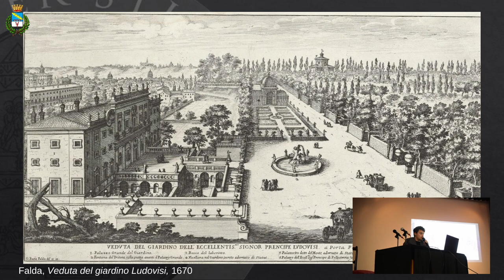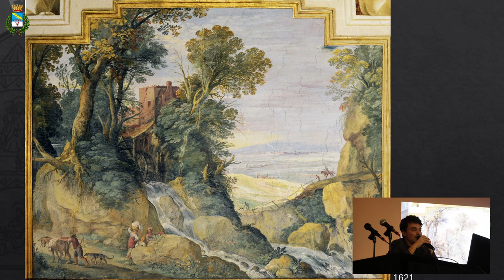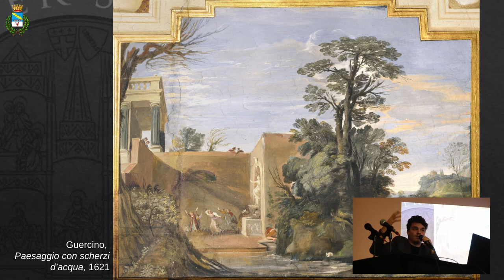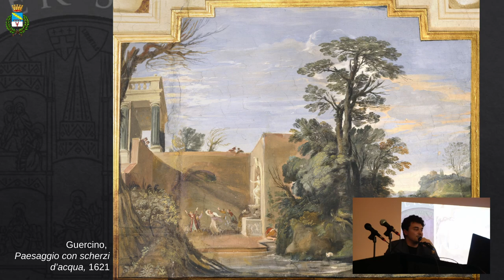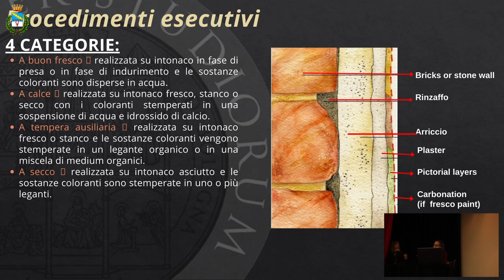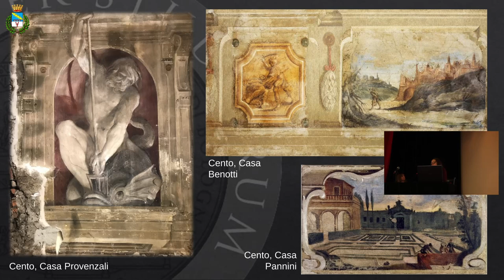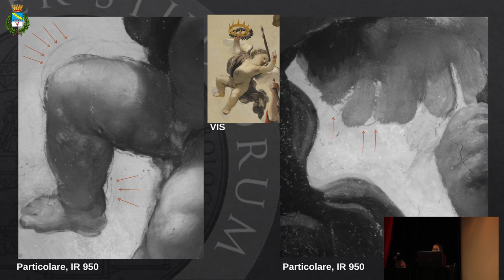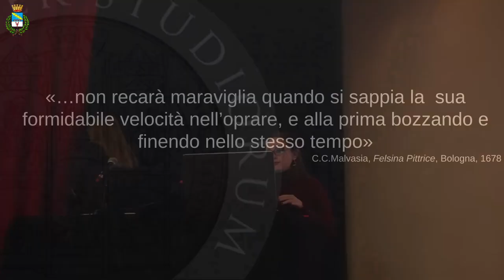Presentazione del volume "Guercino nel Casino Ludovisi 1621-1623"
Giovedì 1 dicembre al Cinema teatro Don Zucchini di Cento è stata un'occasione unica per fare il punto sugli studi e le ricerche sulle opere del Guercino al Casino Ludovisi, sui suoi rapporti con la committenza e con il contesto artistico romano, sulla sua particolare tecnica esecutiva, sulla strardinaria invenzione che rende immortali le opere del maestro centese.
In occasione della presentazione del bel volume monografico della prestigiosa rivista Storia dell'Arte (ed. De Luca) che raccoglie contributi di 16 studiosi e immagini ad alta definizione, erano presenti i curatori Barbara Ghelfi, Raffaella Morselli e Daniele Benati
e, tra gli autori, i giovani ricercatori dell'Università di Bologna
Giacomo Calogero, Pasquale Stenta, Giulia Iseppi, Martina Cataldo.